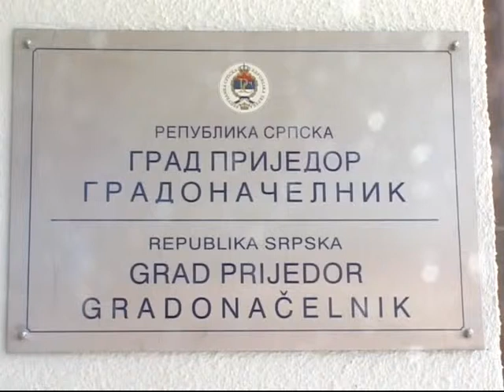PRIJEDOR POSTAO CENTAR REGIJE 24 3